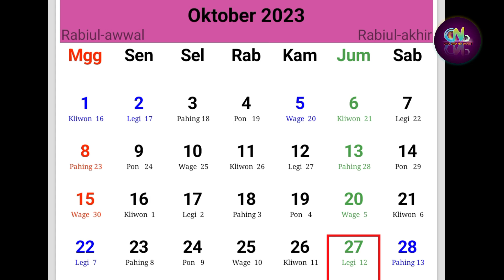Bucinnya Aaliyah Massaid ke Thariq Halilintar - Ga ada Kata Lelah Aaliyah ke Thoriq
Thariq dan Aaliyah Massaid

Sumber :

- IG Story

Backsound :

- Musik Youtube